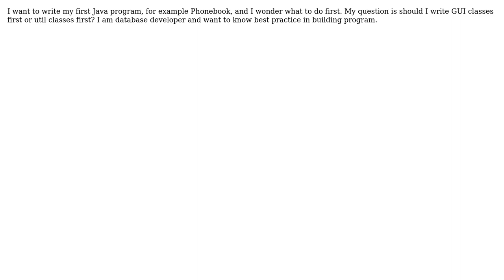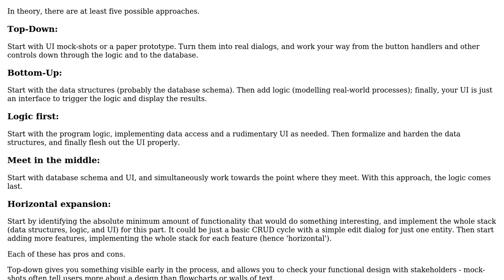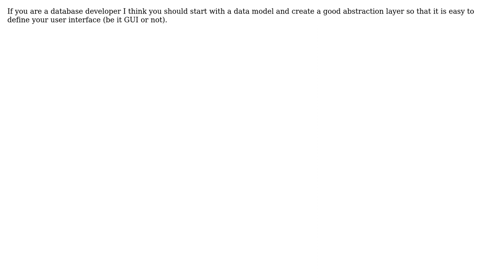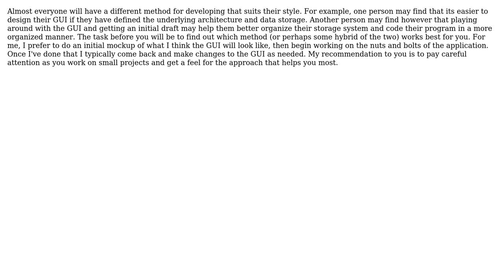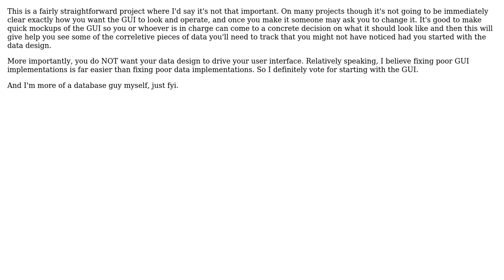Software Engineering: Do you start writing GUI class first or reverse? (7 Solutions!!)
Software Engineering: Do you start writing GUI class first or reverse?

With thanks & praise to God, and with thanks to the many people who have made this project possible! | Content (except music & images) licensed under CC BY-SA | Music | Images & others | With thanks to user ? user tdammers user Otavio Decio user Kenneth user Jonn user Jonathan user Bryan Oakley user Brandon Moore and the Stack Exchange Network Trademarks are property of their respective owners. You are responsible for your own actions.